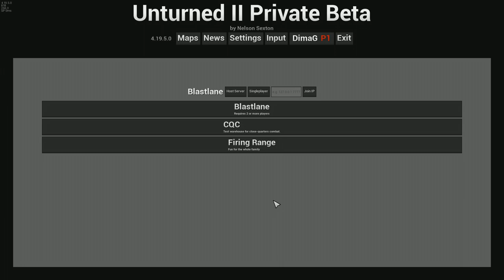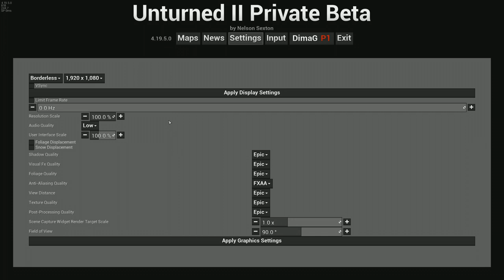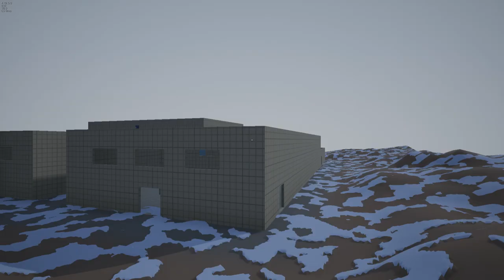Unturned II - ЗБТ - Геймплей!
Поиграть в ЗБТ может не каждый, если у вас есть "Оранжевый берет" то в инвентаре будет кнопка (над кнопками "Crafting и Stockpile", записать это не упел) нажимаете на неё и игра появляется в стиме.